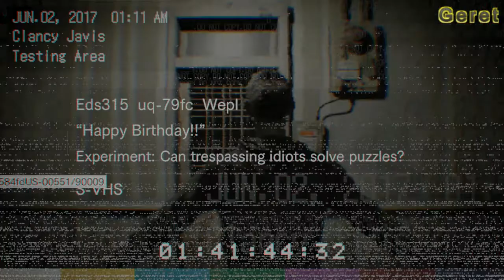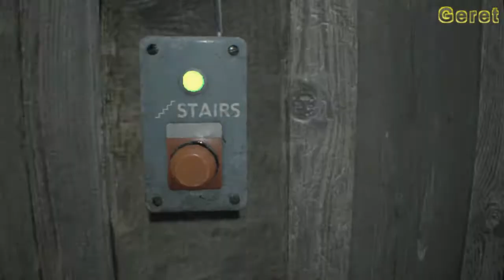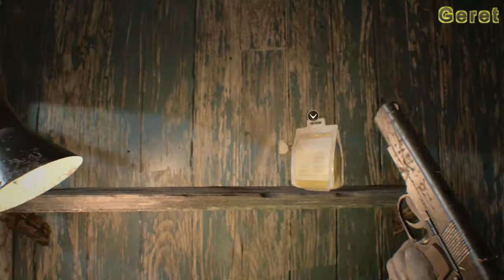Resident Evil 7 5.rész Party és apuci (magyarul)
A Resident Evil 7 a Capcom tulajdona.
Resident Evil 7 is the property of Capcom.